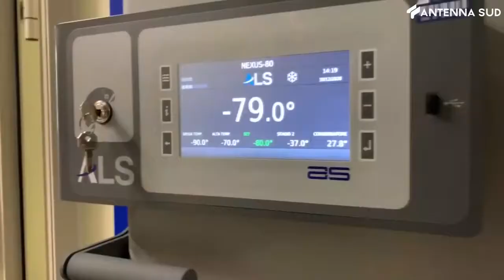10 febbraio 2021 - Comune di Bari, pronti con 850 vaccinazioni